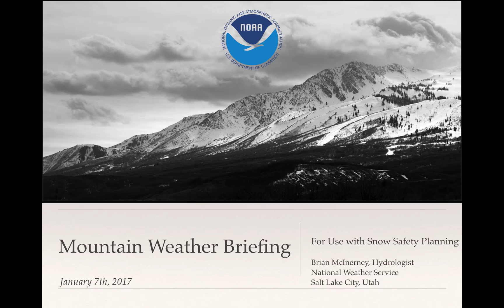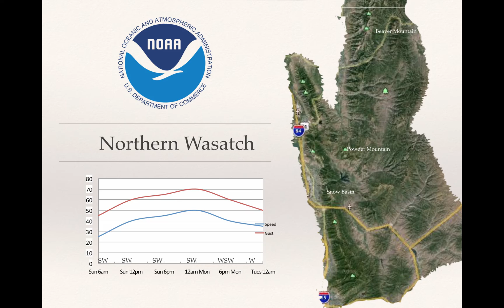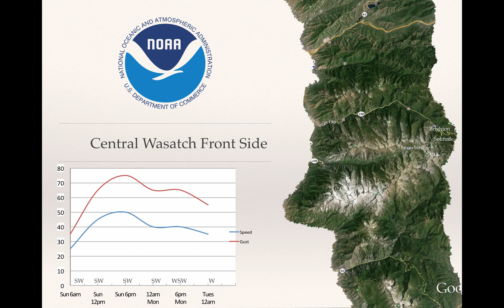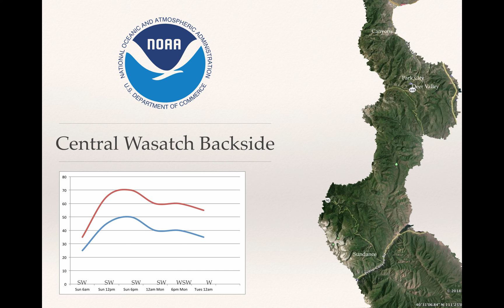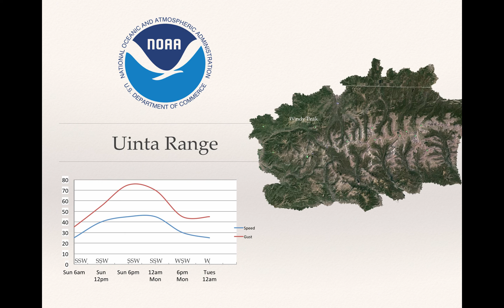Mountain Weather Briefing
This mountain weather briefing addresses the most recent winter storm.